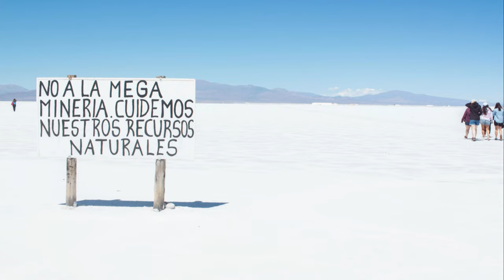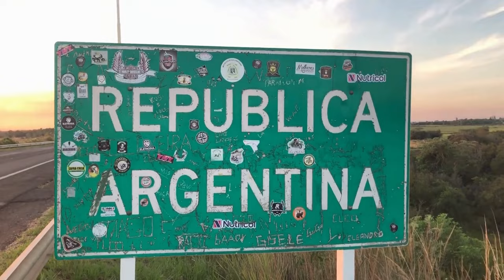Salinas Grandes Argentina 🌅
Venture into the expansive Salinas Grandes, a marvel of natural alchemy where earth and sky merge into a horizon of blinding white. Learn how this vast Argentine salt flat shapes the lives, economy, and traditions of those who dwell at its margins while inspiring visitors from around the globe.

🌅 Discover the breathtaking beauty of the Salinas Grandes, Argentina’s vast high-altitude salt desert! Explore the unique features of these mesmerizing salt flats, from their shimmering white expanse perfect for photography to the stunning sunrises and sunsets. Learn about the fascinating history of the Salinas Grandes, once a massive lake, and the role of natural elements in shaping this surreal landscape. Understand the economic importance of these salt flats for local communities and the sustainable practices required to protect this fragile ecosystem. Delve into the culture of the Kolla people, their deep connection to the land, and the significance of preserving this natural wonder for future generations.

Timestamps:

00:00:00 A Sea of White
00:01:18 Where Earth Meets Sky
00:02:08 Birth of a Salt Giant
00:03:01 A Landscape Sculpted by Time
00:04:14 White Gold of the Andes
00:05:32 Economy and Ecology
00:06:48 The Sun's Grip
00:08:03 Life Finds a Way
00:08:34 Salt of the Earth, Soul of a People
00:09:18 Whispers on the Wind
00:10:25 Journey to the White Expanse
00:11:47 Illusions and Reflections
00:13:00 Preservation and Progress
00:14:33 A Legacy in White

Daily Location Fact #56: The Salinas Grandes, Argentina

Fact: The Salinas Grandes, one of the largest salt flats in the world, covers an area of 3,200 square miles across the provinces of Jujuy and Salta in northern Argentina.

The Salinas Grandes: Argentina's Vast Salt Canvas
Situated at an average elevation of 11,300 feet above sea level, the Salinas Grandes in Argentina is a vast expanse of white salt crust that offers a stark contrast to the surrounding mountainous terrain. This salt flat is not only a significant geographical feature but also plays a crucial role in the local economy.

Historical and Geographical Background
The Salinas Grandes formed approximately 5 to 10 million years ago during the uplift of the Andes when the area was part of a giant prehistoric lake. Evaporation over millennia left behind thick layers of salt, which now form the flat expanse.

Economic Importance
The salt from Salinas Grandes is mined and processed locally, contributing to the region's economy. The process involves flooding parts of the salt flat to dissolve the salt, which is then pumped out and left to evaporate in the sun, leaving behind crystallized salt ready for harvest.

Environmental and Climatic Conditions
The flat's extreme dryness and high elevation create harsh yet strikingly beautiful conditions. Despite the aridity, the Salinas Grandes supports a limited range of wildlife adapted to its unique environment, including specialized bacteria and hardy vegetation at its edges.

Cultural Aspects
Local communities, particularly the Kolla people, have historically utilized the Salinas Grandes for salt, which is integral to their diet and preservation methods. The area is also steeped in local folklore, which often attributes mystical qualities to the expansive white landscapes.

Tourism and Accessibility
While remote, the Salinas Grandes attracts visitors who come to marvel at its vastness and the optical illusions created by the flat, reflective surface. The site is accessible via road, and guided tours are available, offering insights into both the natural features and the salt extraction process

Join us tomorrow for another daily location fact. Keep discovering with "Travel With Glen" and uncover the world's hidden stories, one place at a time!
- membership access to wholesale travel pricing